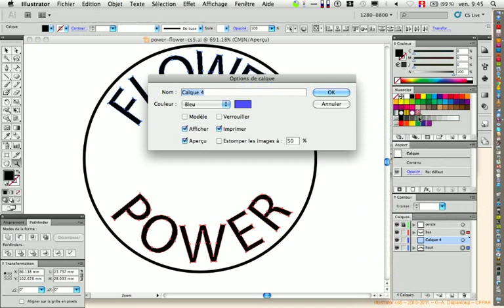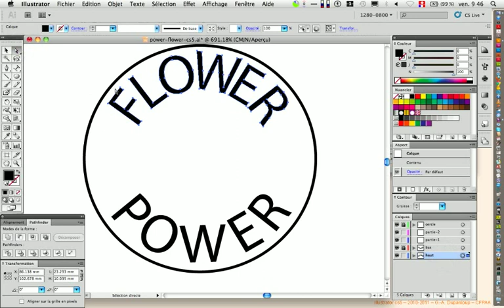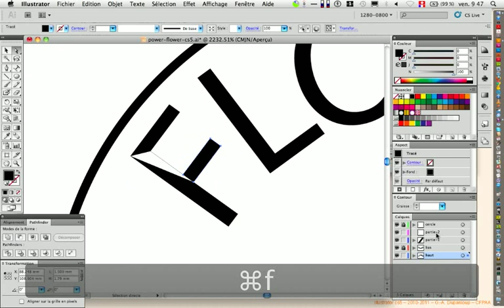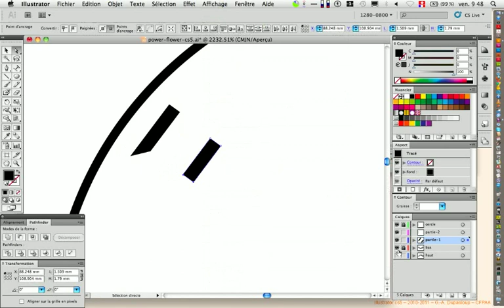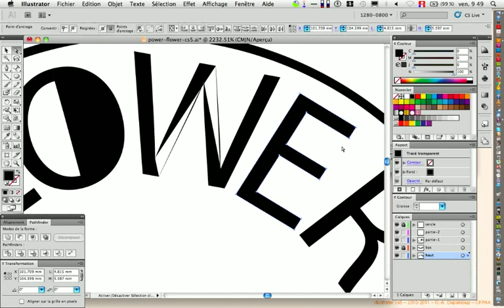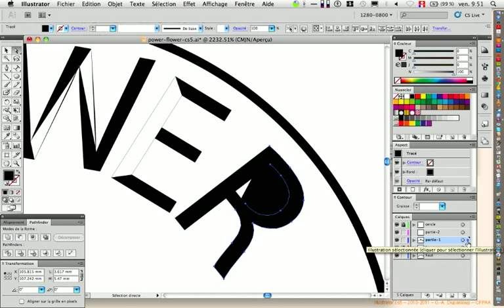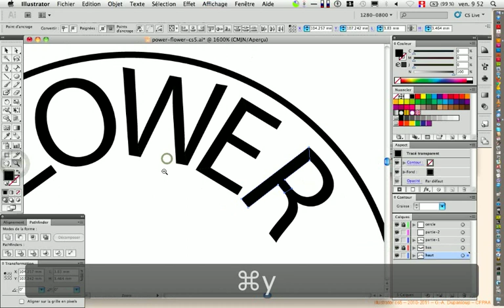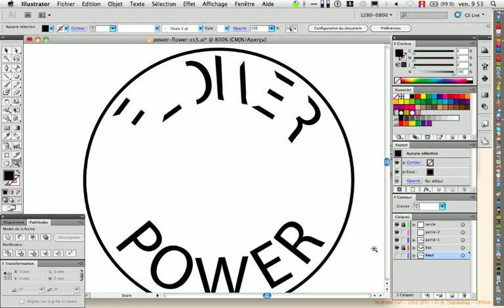20111111 illustrator cs5 découpage texte curviligne (partie 4)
(vidéo 4/4) Découpage des lettres en plusieurs parties réparties sur 2 calques